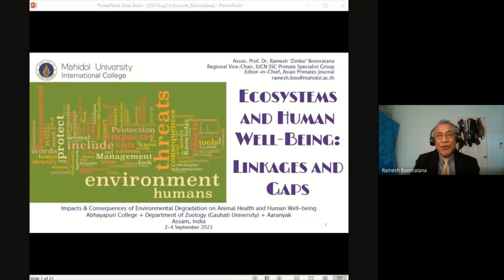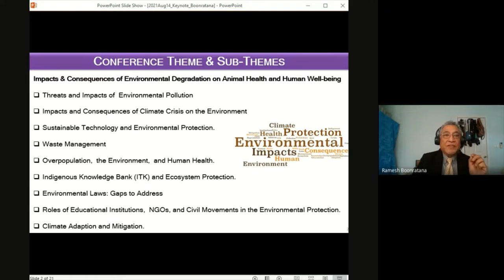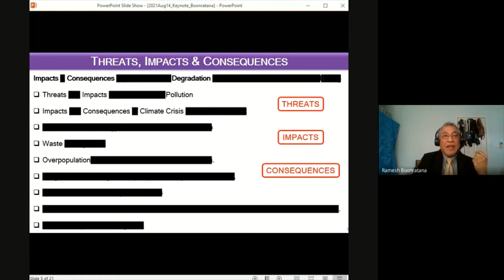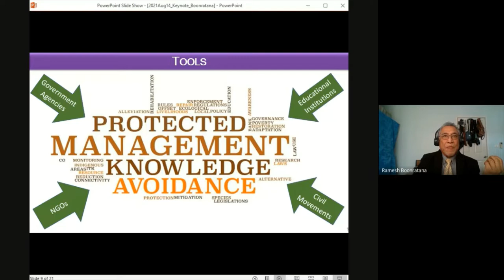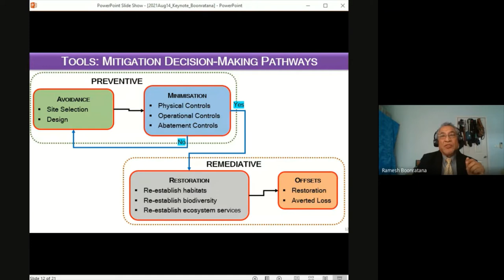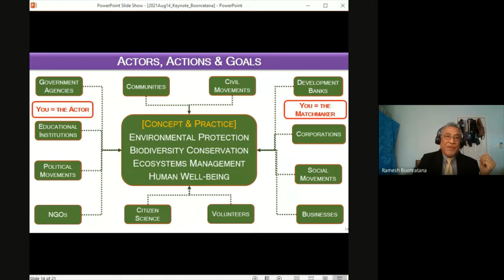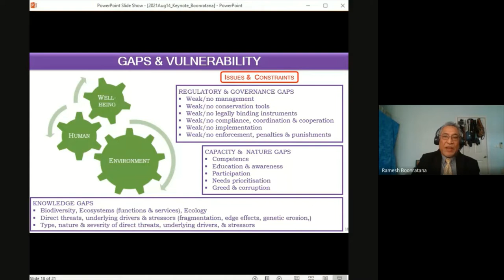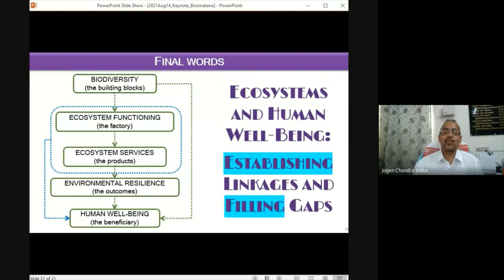Ecosystems and Human Well-Being: Linkages and Gaps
Keynote speech at an International Conference on the Impacts & Consequences of Environmental Degradation on Animal Health and Human Well-Being, hosted and organised by Abhayapuri College, Department of Zoology (Gauhati University) & Aaranyak, Assam, India. 2-4 September 2021